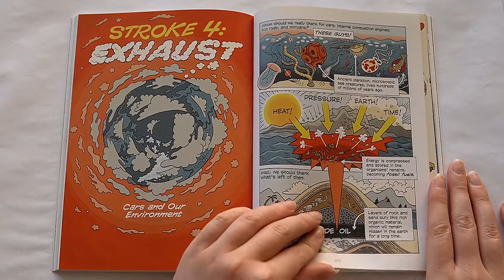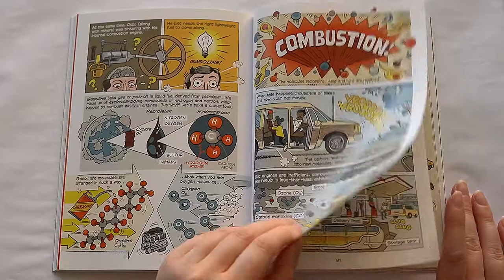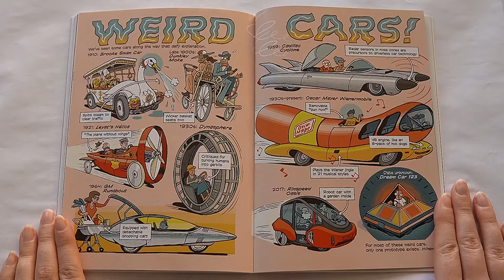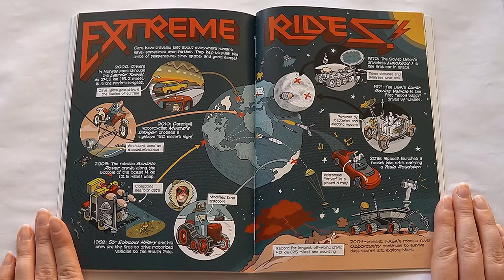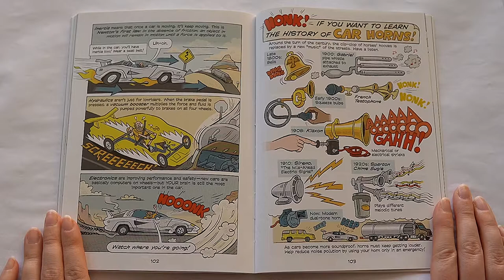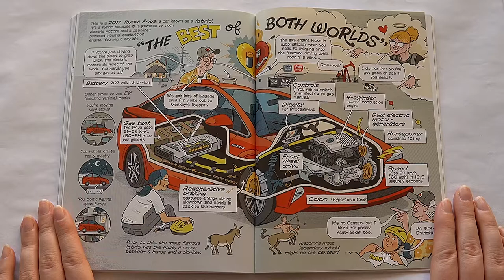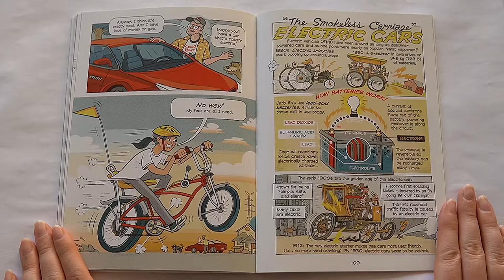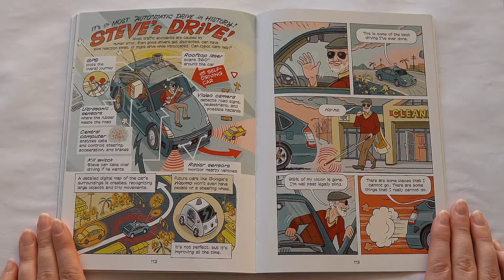Science Comics: Cars - Engines That Move You Part4 by Dan Zettwoch | Future Energy Systems Storytime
Who invented cars? How have they changed over time and are they still changing? How have cars changed the environment and our relationship with each other and the environment? Join Future Energy Systems’ Outreach Coordinator, Valerie Miller, to explore this in Science Comics: Cars - Engines That Move You Part 4 by Dan Zettwoch (read with permission from First Second (Macmillan Publishers) under their COVID guidelines). Check out these extension activities to further explore and the info from the end of the book: